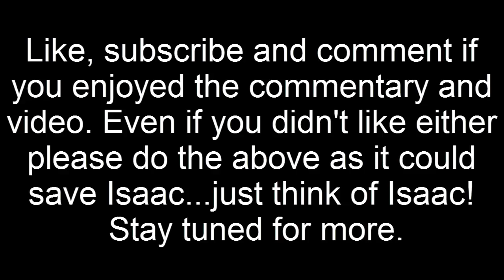The Binding of Rook | Isaac vs Pin... again and again and again | Episode 2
Rook carries on with his descent into the basement. What he discovers are many, many annoying worms.